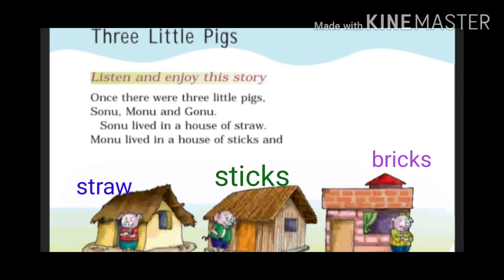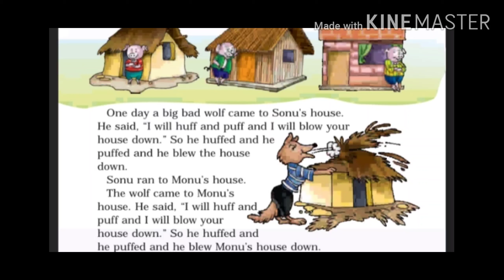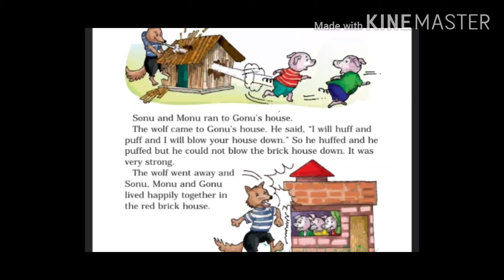Three little Pigs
CBSC//NCERT//grade 1 //English subject